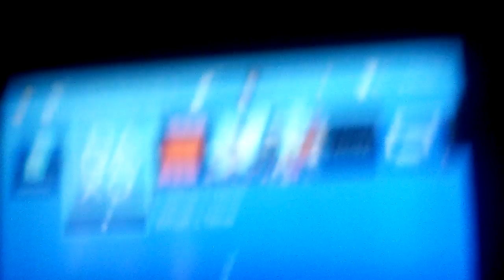Hello again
Its Been 7 months o lord